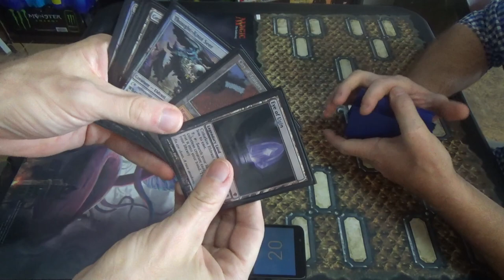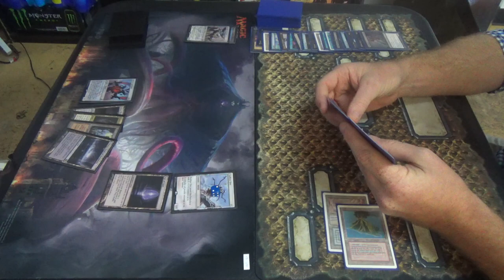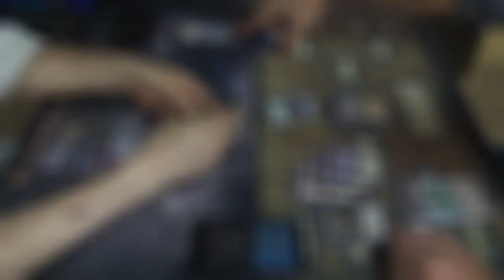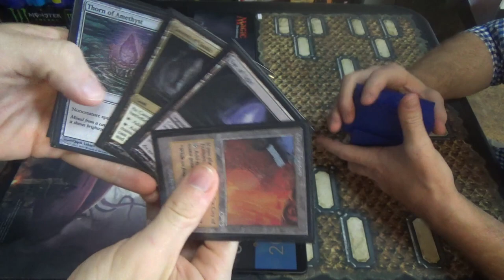Legacy Magic — Eldrazi Stompy vs. Bizarro Stormy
It took me this long, but I finally got around to playing a deck that I honestly despise: Eldrazi Aggro / Stompy. It really isn't my playstyle, partially because I dislike the "flavor" of the BFZ / OGW eldrazi feeling more like monsters from Greek mythology than Lovecraftian horrors. Beyond that, I just don't think that it gives me enough agency, enough decisions, to satisfy me as a player. That said, I know that it's strong.

As for Bizarro Storm, well, it's crazy cool. It's like Tin Fins and Storm had a baby.

In any case, here's the list that I ran for you all:
Artifacts (9)
4 Chalice of the Void
4 Thorn of Amethyst
1 Umezawa’s Jitte
Creatures (25)
4 Eldrazi Mimic
2 Endbringer
4 Endless One
4 Matter Reshaper
4 Reality Smasher
3 Simian Spirit Guide
4 Thought-Knot Seer
Lands (25)
4 Ancient Tomb
4 Cavern of Souls
2 City of Traitors
4 Eldrazi Temple
3 Eye of Ugin
1 Gemstone Caverns
1 Karakas
2 Scavenging Grounds
1 Urborg, Tomb of Yawgmoth
4 Wasteland
Sideboard (15)
2 All is Dust
2 Dismember
4 Leyline of the Void
2 Ratchet Bomb
1 Sea Gate Wreckage
3 Sorcerous Spyglass
1 Warping Wail

Thanks to our patrons:
Benedetto Diab